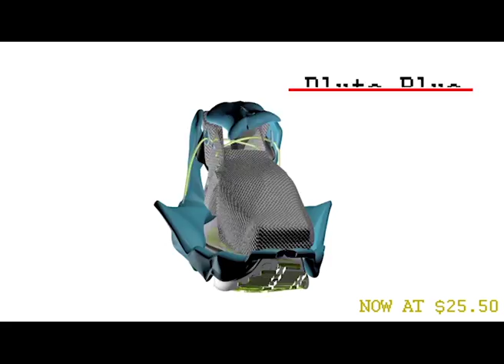Run With The Galaxy (Shoe Ad)